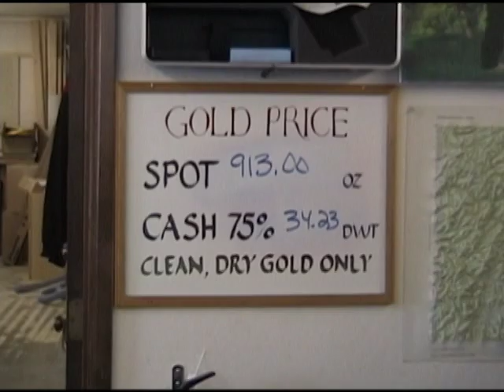Mining in Oregon, Part 1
Everything that is produced ultimately comes from the earth. If it isn't grown, it's mined. This program includes interviews with miners and geologists, discussing the types of minerals found in Oregon, their uses in our daily lives, and the impacts of state regulations and federal land withdrawals on the mining industry. It also includes demonstrations of gold panning and highbanking.